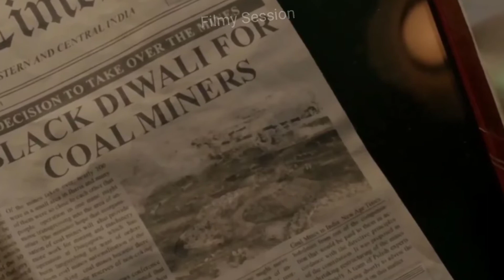Darbaan (2020) Full Story Explained with Ending Explanation in Hindi|| Filmy Session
Darbaan explained in hindi,
Darbaan ending,
Darbaan ending explained,
Darbaan full movie hindi,
Darbaan in hindi
Darbaan explanation,
Darbaan ending explanation,
Darbaan Review,
Darbaan explain in hindi,
Darbaan movie explained,
Darbaan movie explained in hindi
Darbaan review hindi
Darbaan Detailed Review With Explanation

Thanks :)